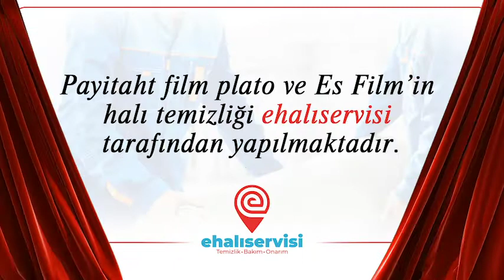Payitaht Abdülhamid dizisinin halıları ehalıservisi'ne emanet!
Payitaht dizi çekimlerinde kullanılan halıların temizliğinde ehalıservisi tercih edildi!

TRT1'de yayınlanan Payitaht Abdülhamid dizisinin halıları ehalıservisi'nin tecrübe ve güvencesiyle yıkanıyor. Çözüm ortaklarımıza, bayimize ve Payitaht Abdulhamid dizisi set ekibine bizlere güvendikleri için teşekkür ediyoruz.